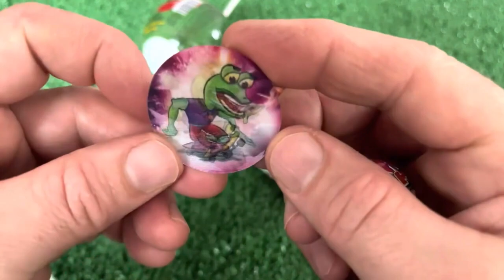ASMR ICE CREAM GREEN RED PARTY 다양한 블루 핑크 아이스크림 젤리 DESSERTS JELLY CANDY MUKBANG OPENING SOUNDS